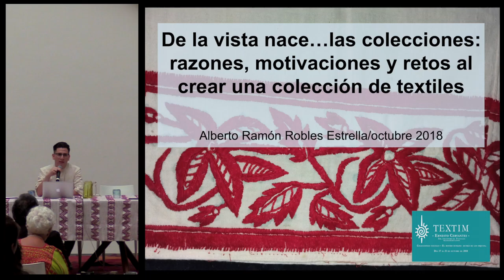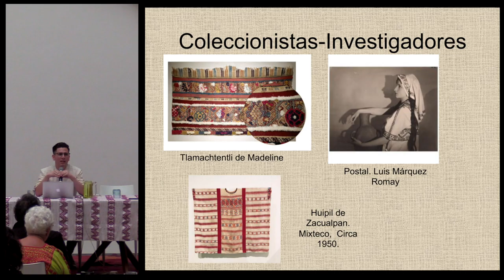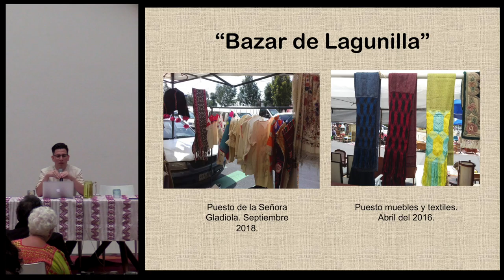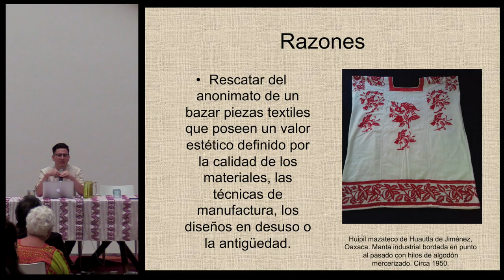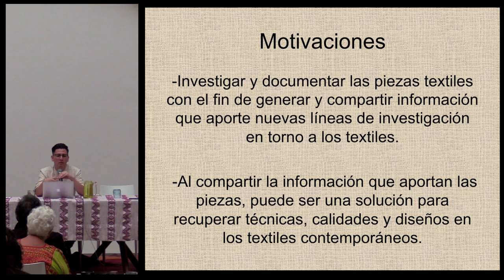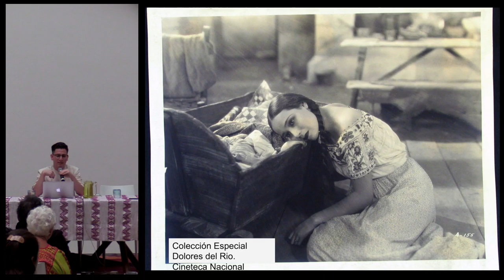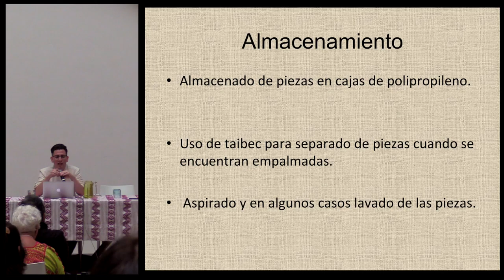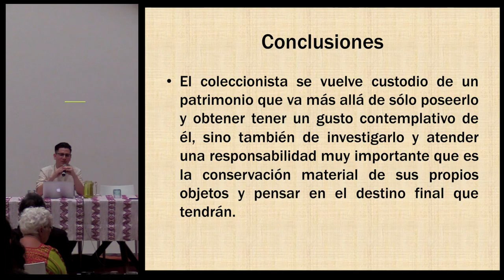Conferencia: "De la vista nace…" - Alberto Ramón Robles Estrella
"De la vista nace…las colecciones: razones, motivaciones y retos al crear una colección de textiles"

Conferencia presentada por Alberto Ramón Robles Estrella en el marco del 3er. encuentro de Textiles Mesoamericanos (TEXTIM III) en el Centro Cultural San Pablo dedicado a la memoria de Ernesto Cervantes (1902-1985) coleccionista oaxaqueño de arte.